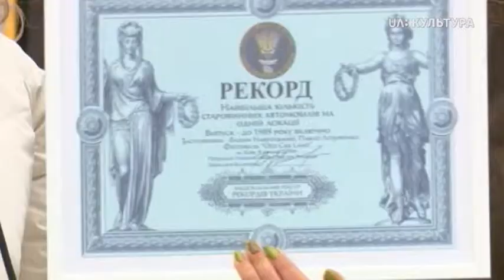«Пізній ранок шоу». OLD CAR LAND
OLD CAR LAND – унікальний захід, де в одному місці можна побачити автомобілі яким понад 100 років , на яких їздили відомі і впливові люди, яким, здавалося би, давно пора на пенсію, але вони досі їздять та тішать оточуючих. Як відбулося відкриття фестивалю зараз дізнаємося — там побувала кореспондентка Вікторія Назарівська.